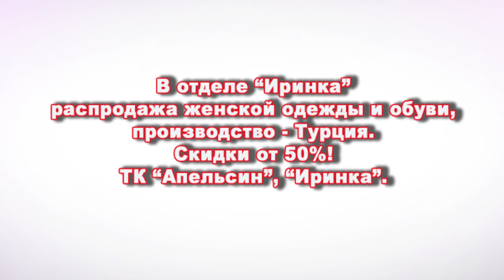БАНЕР__ОТДЕЛ ИРИНКА__РАСПРОДАЖА от 50%